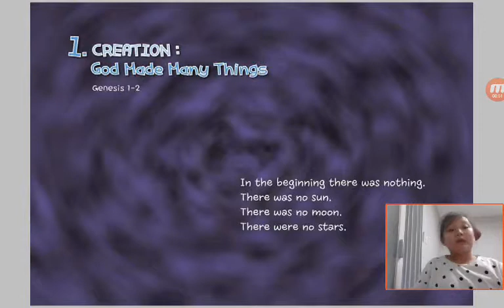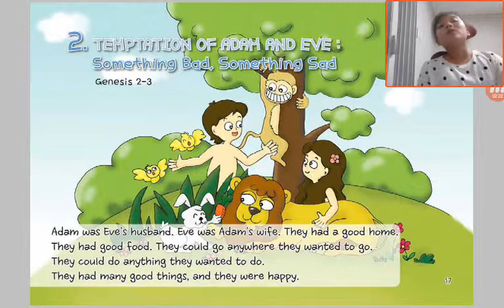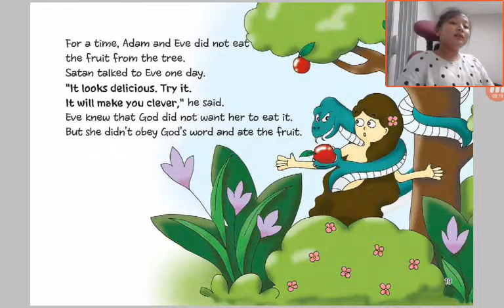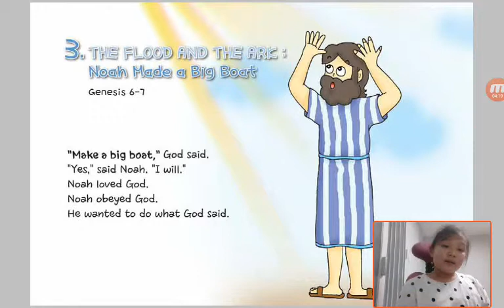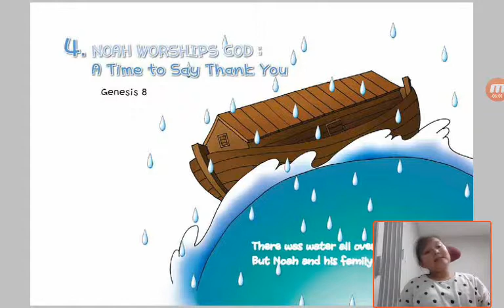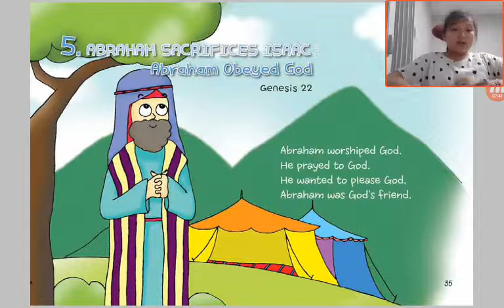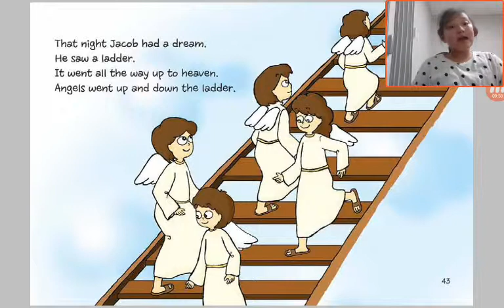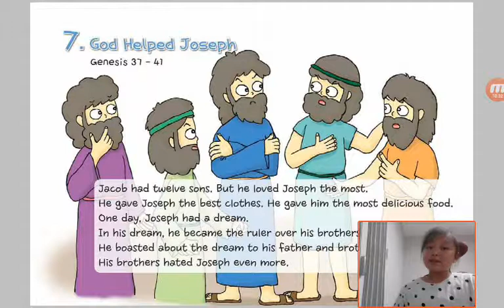‹Kids›Grace：원더풀스토리 1 Creation about God Made Many Things in Genesis 1